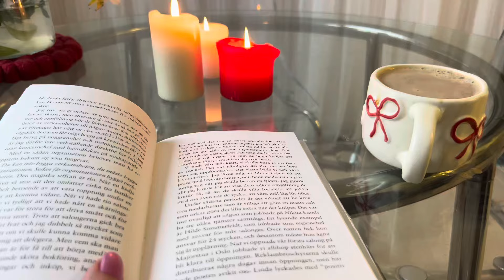”Att vara ledig är viktigt! Detta kan du göra när du är ledig *vlogg*”